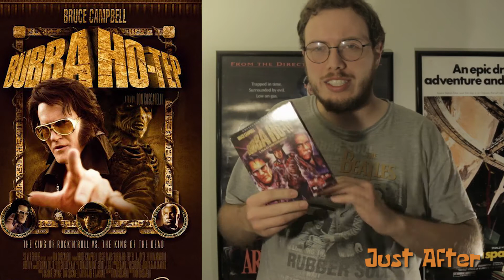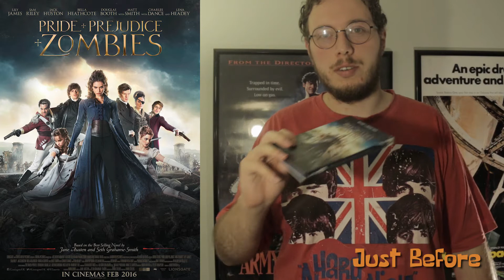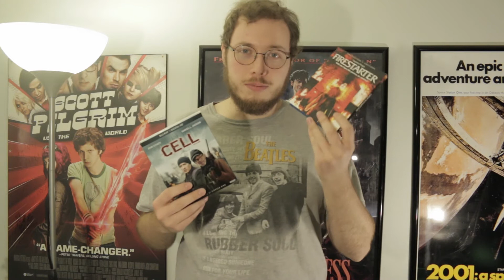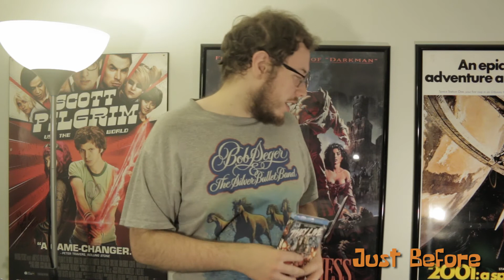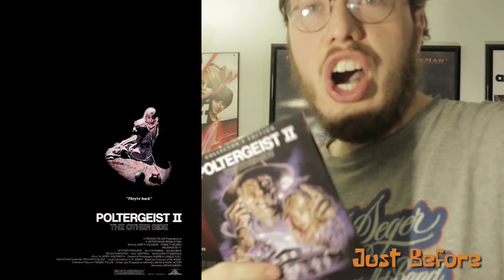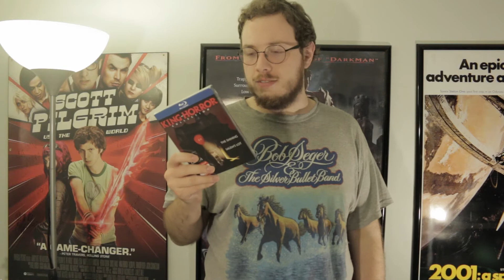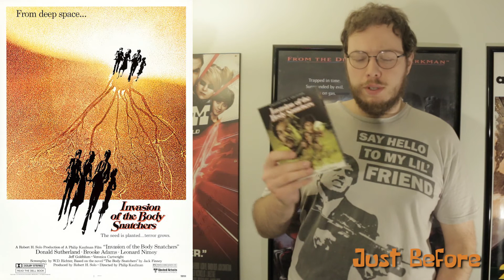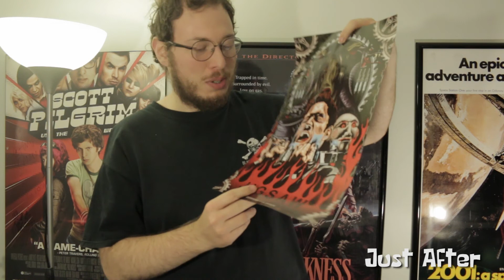31 Days of Just Watched Horror Movies (Year III) Reviews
Welcome to my review vlog series. Every October I plan to watch 31 horror movies for the first time and instead of doing a episode of Just Watched for each one, I decided it would be easier to put them altogether into one video. I was trying to get this done and uploaded by halloween. So I'm sorry for being late. Next year I'll be more prepared.

Chapter Select:
0:00 - Intro
2:06 - Sleepaway Camp (1983)
9:06 - Sleepaway Camp II Unhappy Campers (1988)
12:08 - Sleepaway Camp III Teenage Wasteland (1989)
17:43 - Bubba Ho-tep (2002)
22:13 - The Woman In Black 2 Angel Of Death (2014)
28:57 - Shocker (1989)
33:45 - Pride + Prejudice + Zombies (2016)
38:50 - Duel (1971)
42:18 - The Witch (2015)
46:19 - Grindhouse (2007)
53:42 - Firestarter (1984)
1:00:40 - Cell (2016)
1:05:19 - Midnight Movie (2008)
1:09:11 - Splice (2009)
1:13:55 - They Live (1988)
1:19:32 - White Noise (2005)
1:22:49 - White Noise 2 The Light (2007)
1:26:22 - Poltergeist II The Other Side (1986)
1:30:50 - Poltergeist III (1988)
1:33:49 -  Piranha 3D (2010)
1:36:39 - Piranha 3DD (2012)
1:38:25 - Cat's Eye (1985)
1:46:05 - Salem's Lot (1979)
1:49:14 - Slither (2006)
1:51:09 - The Phantom Of The Opera (1989)
1:55:55 - American Psycho (2000)
1:57:00 - The Lawnmower Man (1992) Director's Cut
2:01:38 - The Editor (2014)
2:05:39 - Invasion Of The Body Snatchers (1978)
2:08:16 - The Return Of The Living Dead (1985)
2:11:39 - It (1990)
2:16:51 - ???
2:30:11 - Outro

The song I used for the Just Watched Halloween Main Title is Obsession In D- from the video game Vigilante 8 2nd Offence

Just Watched Main Titles & Theme Created by Mitchell D'Arcy.
This is Episode 52 of Just Watched.